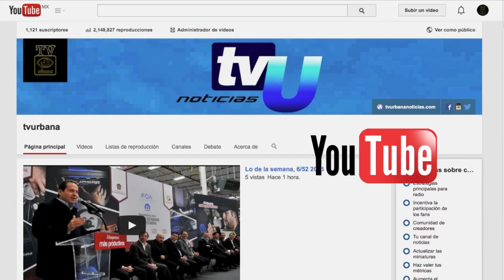Entrega de programa 65 y más en Tenango del Valle